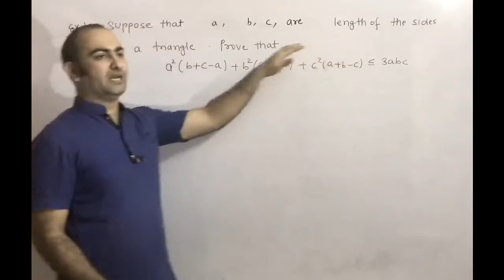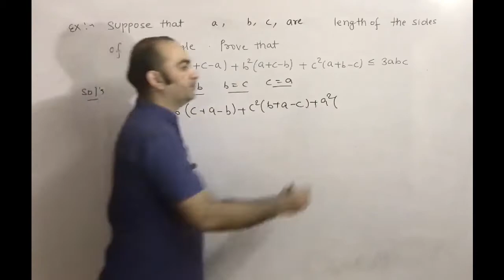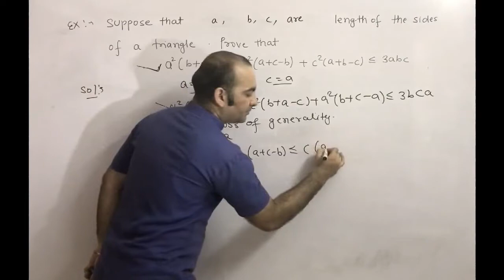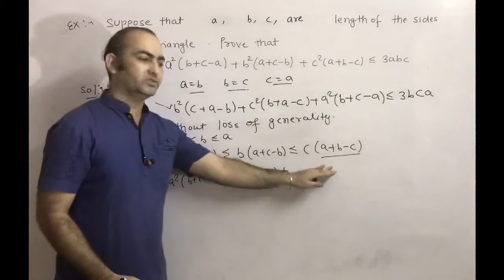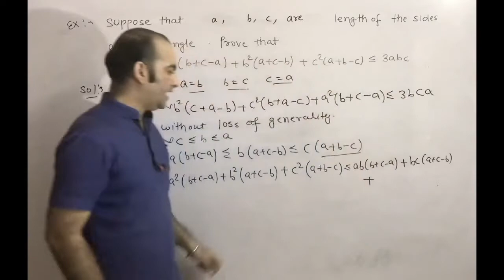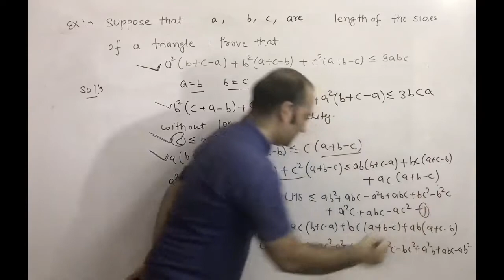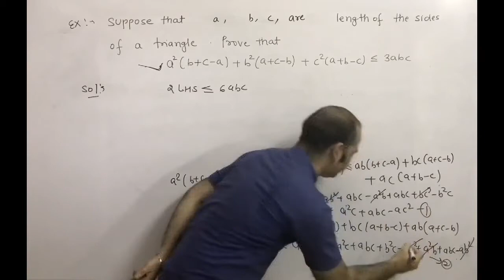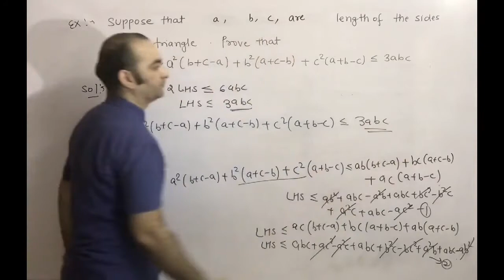Inequality L-37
indian education siksha-dikhsa
siksha-dikhsa
sikshadikhsa
indianeducation siksha-dikhsa
indian education sikshadikhsa

indian education siksha-dikhsa
siksha-dikhsa
indianeducation siksha-dikhsa
indian education sikshadikhsa